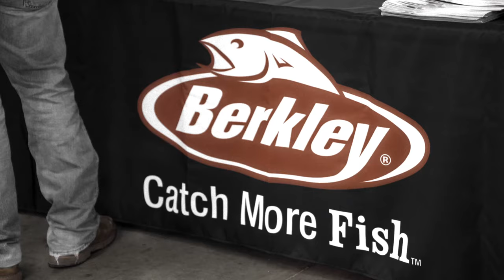Cabela's Big Bass Bash Presented by Berkley From Kentucky Lake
From Kentucky Lake over 400 college anglers launch from Paris Landing where they'll be fishing for prizes and points!